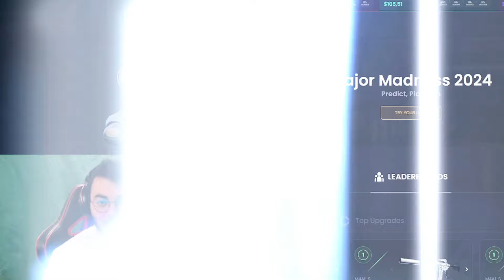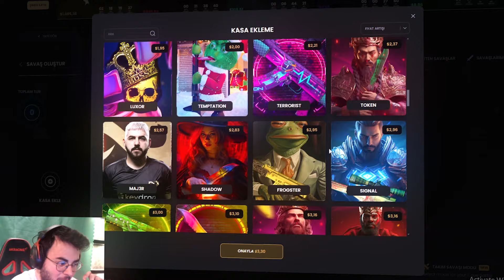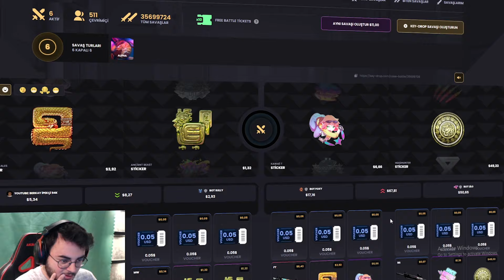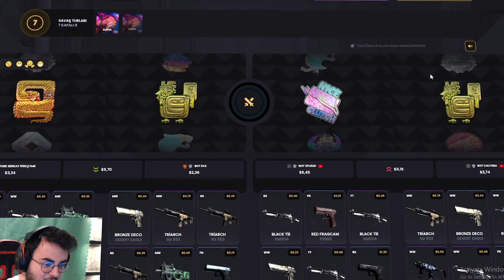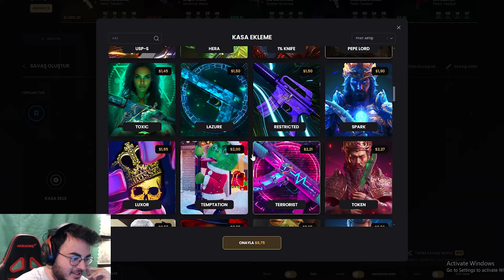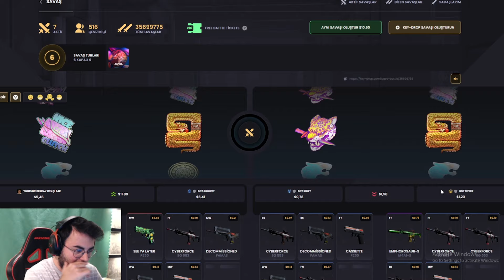KEYDROP DÜŞÜK BAKİYE KATLAMA YAPTIM !! - Keydrop Promo Code giveaways 2024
🌟 Sosyal Medyalarım🌟

Etiketler;